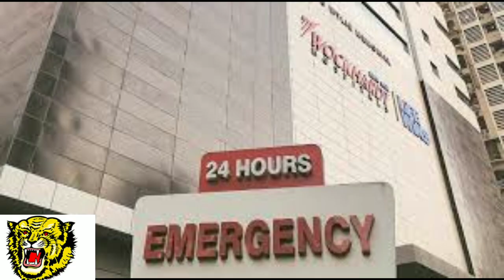25.05.2021 / Latest tamil live news / மருத்துவ மாணவர் சேர்க்கைக்கான எங்களது கொள்கை என்றும் மாறாது .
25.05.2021 / Latest tamil live news / மருத்துவ மாணவர் சேர்க்கைக்கான எங்களது கொள்கை என்றும் மாறாது TAMILNADU GOVERMENT

news today live tamil sun news,
news today live tamil polimer,
news today live tamil nadu,
news today live tamil 144,
pondicherry news today live tamil,
current news today live tamil,
bangalore lockdown news today live tamil,
bank news today live tamil,
news today live tamil news,
west bengal news today live tamil,
breaking news today tamil live,
today news live tamil bus strike,
today budget news live tamil,
bbc tamil news today live,
bangalore news live today tamil,
b b c news tamil live today,
tamil nadu cm today news live,
coimbatore corona news tamil live today,
china corona news today live tamil,
coronavirus news tamil today live sun tv,
today news live tamil college leave,
tirupati corona news today live tamil,
cuddalore news today live tamil,
delhi lockdown news today live tamil,
dharapuram news today tamil live,
lack dawn news live tamil today,
dubai lockdown news today live tamil,
dubai news today tamil live,
dd news live tamil today,
delhi corona news today live tamil,
delhi cm live news today tamil,
corona news live today dd tamil,
pondicherry news today live tamil election result,
hosur news today live tamil election,
ooty news today live tamil election,
today election news live tamil nadu polimer,
today election news live tamil,
today election news live tamil nadu,
today election news live tamil nadu puthiyathalaimurai,
eps live news today tamil,
flash news tamil live today,
news first tamil today live,
tamil flash news live today polimer,
flight news today tamil live,
free fire live tamil today news 2020,
madurai flash news today tamil live,
free fire live tamil today news 2021,
free fire news today live tamil,
home guard news today live tamil nadu,
today news live tamil gold rate,
gujarat lockdown news today live tamil,
gujarat news today live tamil,
gst news today live tamil,
gps tamil news live today,
gummidipoondi news tamil today live,
live news tamil headlines today,
tamil nadu lockdown news today live hindi,
tamil nadu news today live hindi,
hosur news today live tamil,
today news in tamil live school holiday,
tamil nadu lockdown news today live hindi 2021,
head line news today tamil live,
news j live tamil today 2021,
jaya news live tamil today 2021,
news j live tamil today,
jerusalem news today live tamil,
today news live tamil jaya tv,
jpr tamil news live today,
jammu kashmir news tamil today live,
jee exam news today live tamil,
election result live today tamil news j,
kalaignar news live tamil today 2021,
korona live news tamil today,
kuwait news today live tamil,
kerala news tamil live today,
kalvi news tamil live today,
karnataka news tamil live today,
kanyakumari news today tamil live,
karnataka corona news today live tamil,
pondicherry news today live tamil lockdown,
current news today live tamil lockdown,
maharashtra lockdown news live today tamil,
tamil nadu lockdown news today live,
news live tamil polimer today live,
india lockdown news today live tamil,
today madurai news tamil live,
modi speech today tamil news live puthiyathalaimurai,
mumbai lockdown news today live tamil,
live news tamil modi speech today,
mumbai news live today tamil,
7 mani news today tamil live,
weather news today live tamil,
world news tamil today live,
corona world news today tamil live,

12 exam news today tamil live,
11 news live today tamil,
12th school news tamil today live,

today news live tamil 9Am